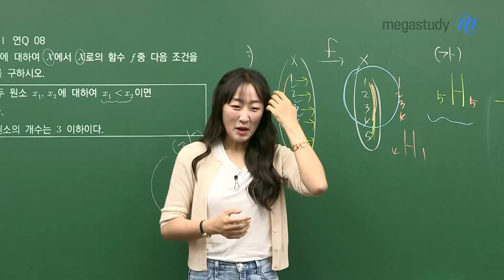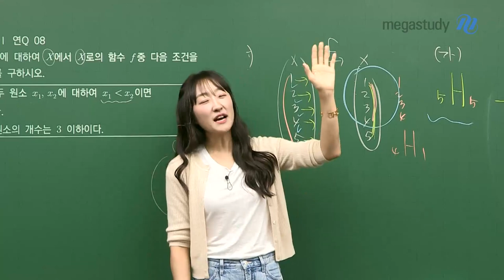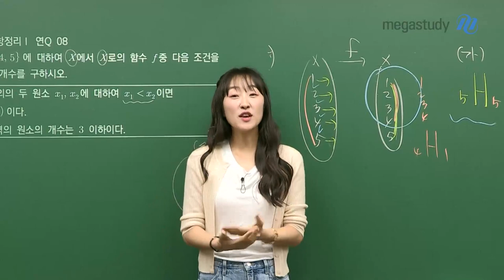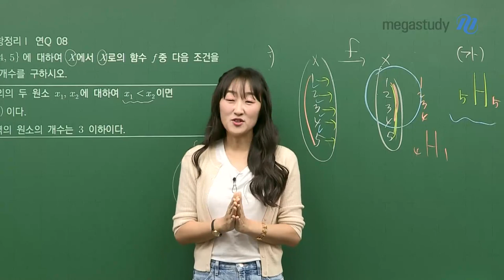[메가스터디] 수학 오르새 쌤 - 수능 D-100 딱 한 발, 오늘 하루만.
등산을 해 본 경험이 있나요?
정상이 보이지 않을 때보다
오히려 정상이 보이기 시작할 때 쯤이면 숨이 많이 차고, 더 힘들어 집니다.

이제 수능이 약 100일 가량 남았습니다.
끝이 보이기 때문에 많이 힘들고 지치셨을거라 생각합니다.

누구보다 열심히 또박 또박 걸어간
한발이 여러분들에게 하루가 되어준다면,
하루 하루를 충실하게 살다보면,
어느새 여러분들이 원하는 그 곳에 도달해 있을 겁니다.

인생은 순간 변화율이니까요.